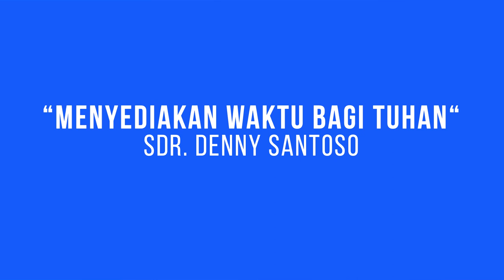GMS SALATIGA | MENYEDIAKAN WAKTU BAGI TUHAN - SDR. DENNY SANTOSO